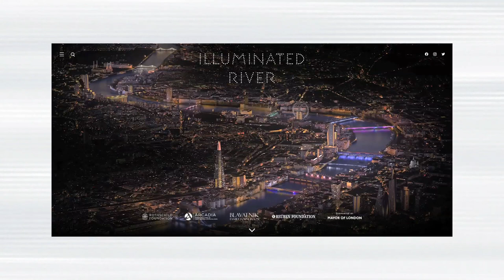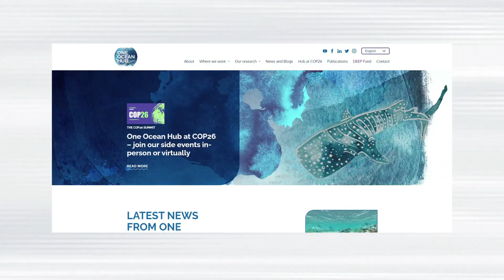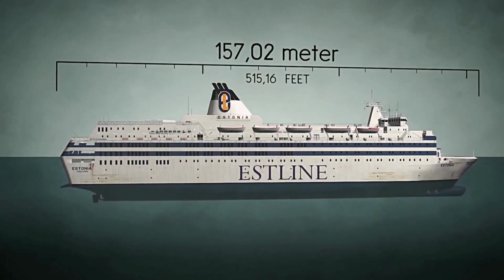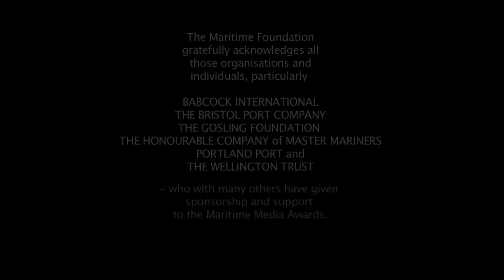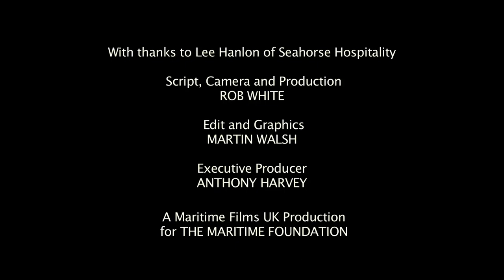Maritime Media Awards 2021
Again. we had the privilege of working with award-winning journalist Rob White on this fascinating project.